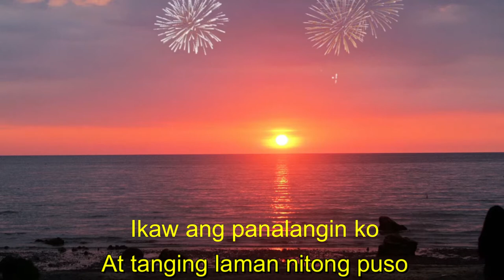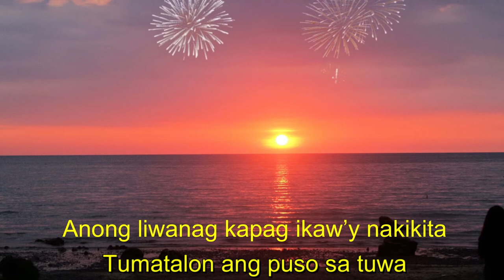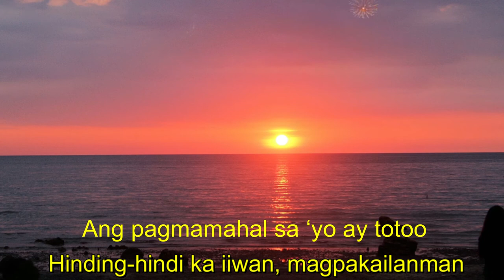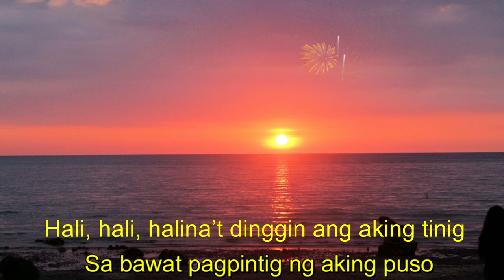Pag Ibig ay Ikaw | with Lyrics | Kristel Fulgar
Pag-ibig Ay Ikaw - Nedel Nixxie Libunao
Interpreted by: Kristel Fulgar

Music and Lyrics by: Nedel Nixxie Libunao

Ikaw ang panalangin ko
At tanging laman nitong puso
Anong ligaya sa tuwing ikaw’y nakakasama
Tunay na galak ang nadarama

REFRAIN
Binigyang kulay ang aking mundo, oh~

CHORUS
Pag-i, Pag-ibig ang aking laan
Para para sa ‘yo oh~ itong pagsamo
Hali, hali, halina’t dinggin ang aking tinig
Sa bawat pintig ng aking puso
Ang sinisigaw ay…

Ikaw ang aking buwan
Sa gitna ng mga tala
Anong liwanag kapag ikaw’y nakikita
Tumatalon ang puso sa tuwa

REFRAIN
Ikaw ang ritmo sa aking musika, ah~

CHORUS
Sa bawat pagpintig ng aking puso
Ang sinisigaw ay…

BRIDGE:
Ang pagmamahal sa ‘yo ay totoo
Hinding-hindi ka iiwan, magpakailanman
Ikaw.. lang… ang…

CHORUS
Pag-i, Pag-i, Pag-ibig ang aking laan
Ang sinisigaw ay…
Ikaw ah ahw
Ay ikaw ah ahw
Ay
Ay, Ikaw ahw